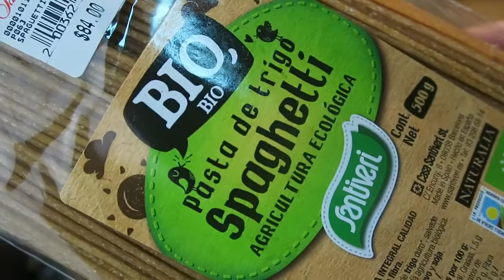Mi Menú Navideño/receta/paso a paso/El sabor de Sabi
Cómo hacer Menú Navideño. Menú Navideño en El sabor de Sabi. Receta completa, ingredientes y pasos detallados para preparar fácil y rápido Menú Navideño. Económica y muy fáciles de hacer. cómo se hace esta Deliciosa receta de la Gastronomía Mexicana, Buen provecho.